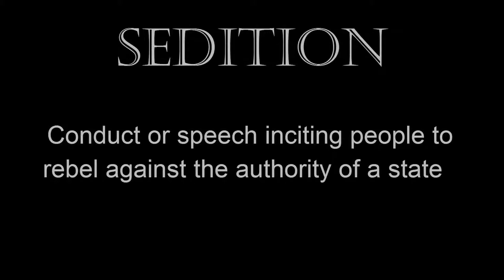The Seditionists: Is Homework All That Important?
Homework is always a question with parents and students. Listen on to see what The Seditionists feel about homework.